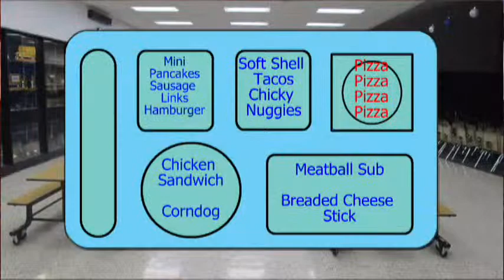Bears Broadcast 4-9-19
Film from Kiddie Barnyard.